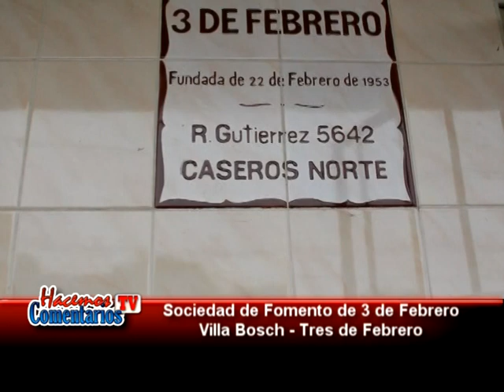Hacemos Comentarios TV - Sociedad de Fomento 3 e Febrero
Las reuniones en las Sociedades de Fomento son ni más ni menos para sustentar los gastos que las mismas generan para el buen pasar de los vecinos de cada localidad, es además un buena idea para convocar y reunirse, el esfuerzo del trabajo artesanal para las cocinas y el buen gusto provocan una alegria de todos los que estuvieron disfrutando el pasado 4 de mayo de 2014, a la vez festejaron otro aniversario. Felicitaciones